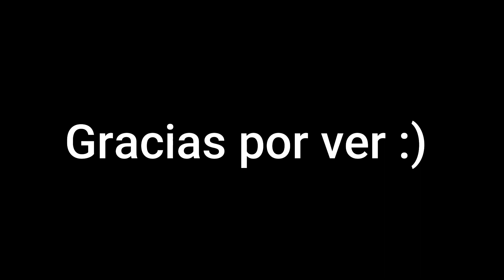Casa remodelada!! Capitulo 4 minecraft